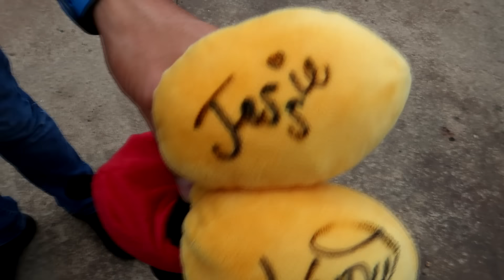Vacaciones en Disney | Toy Story Land | Family Juega